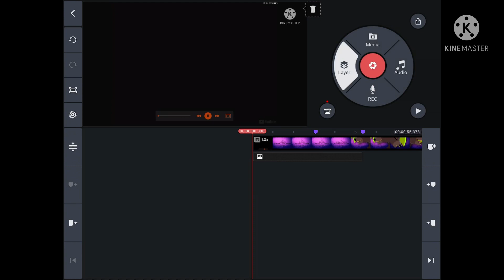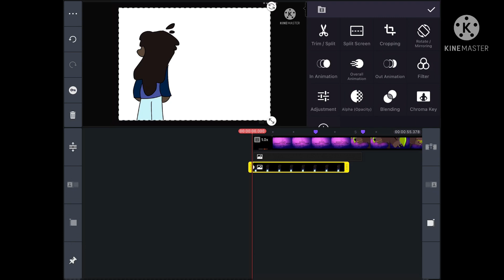Why is kinemaster like this?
I just want to make an animation meme 🥲